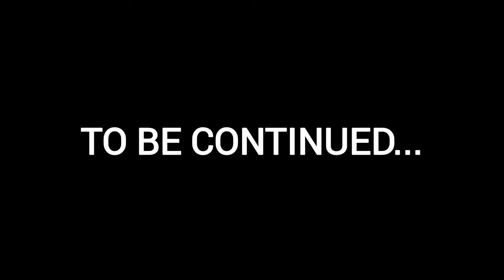Ghost Hunting In Jungle 😮